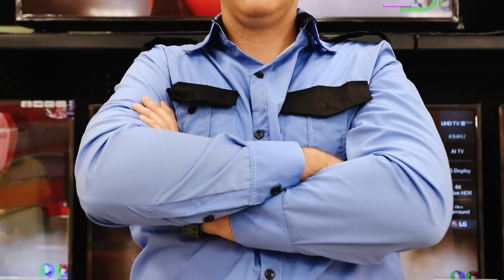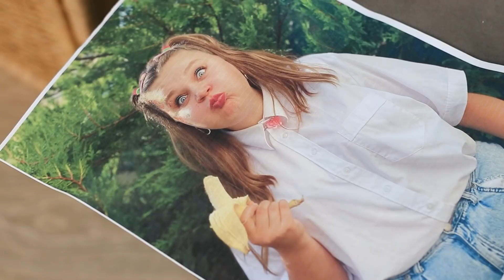J'ai Été Kidnappée / Astuces De Survie Qui Pourraient Te Sauver La Vie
Si t'as été kidnappé, tu dois être capable de te débrouiller tout seul et de te sauver ! Et on a quelques conseils à te donner pour ce genre de situation !